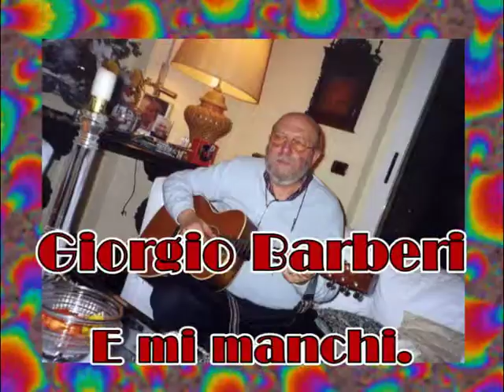E mi manchi.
Giorgio Barberi con la sua chitarra ed armonica a bocca, canta una canzone che risale ai suoi primi anni d'Università,ma attuale ancora oggi, e soprattutto per coloro a cui   "manca  ancora"  chi hanno amato. "E mi manchi". Il grande dottore-cantante scompare nel 2009 per leucemia.
Il montaggio video è della moglie-regista Gisella Pagano.